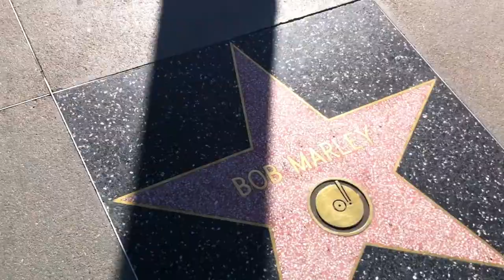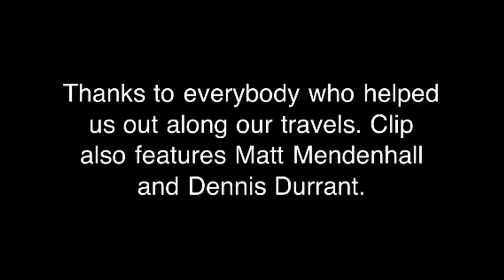US Trip Clip ft. Heath Clark & Josh Backman.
August/September this year Heath Clark and myself went on an 11 day shred around southern cali and this is a little trip clip we made of just park and fuck around footage. filmed and edited and everything on our phones. also featuring a few tricks by dennis durrant and matt mendenhall. enjoy. rocking tunes by airbourne- bottom of the well and running wild. oz as fuck.